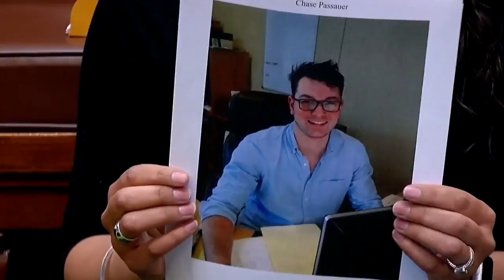Multiple Victims In Texas School Shooting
The sheriff said a student opened fire this morning killing as many as 10 people, Courtney Zubowski reports (3:10). WCCO 4 News At Noon – May 18, 2018